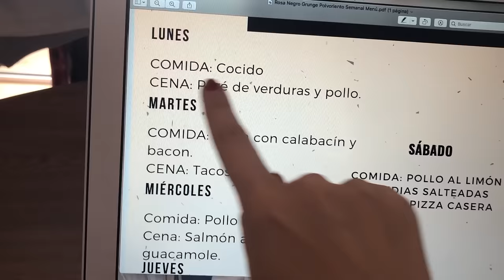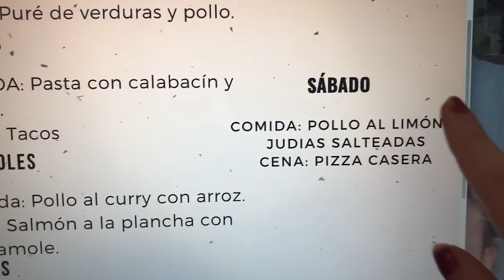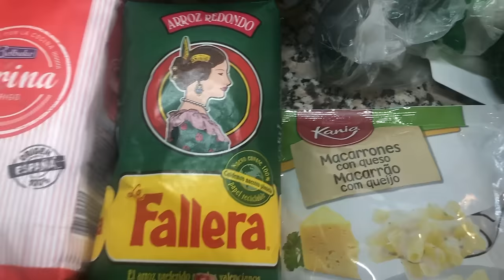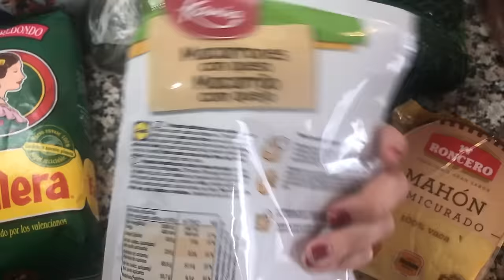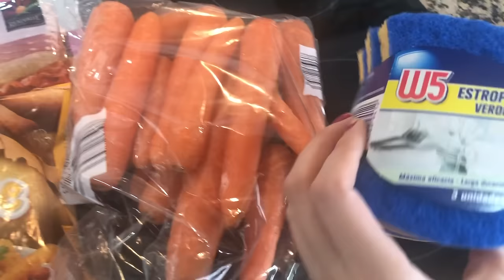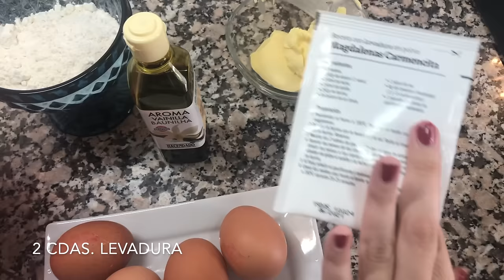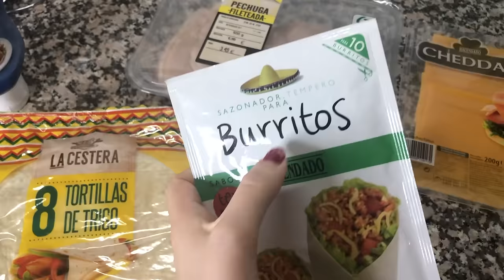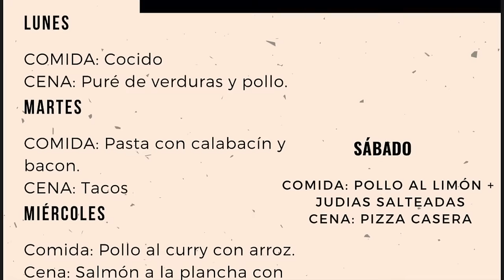Compra Semanal + Menú semanal + Cocina Conmigo! Compra semanal LIDL !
Enlace cámara Lollipop bebés
Enlaces de interés:
*HUMIDIFICADOR "CECOTEC"
* ESCURRE BIBERONES CESPED
* PERLAS SUAVIZANTE "MIMOSÍN"
* DETERGENTE BEBÉ "NORIT"
* COLORETE MADERAS 05 ARENA
*BASE DE MAQUILLAJE ESTEE LAUDER DOUBLE WEAR (2C2)
* BATIDORA CECOTEC
* MINIROBOT JUGUETE Fisher-price
* ASPIRADORA DE MANO "TAURUS"
* ROBOT ASPIRADOR "CONGA"
* MAXI TREN JUGUETE VTECH

Hola de nuevo familia!! En el video de hoy os traigo un formato diferente de compra semanal! Si os voy a enseñar la compra de esta semana, PERO, además, os enseño el menú semanal que he preparado para esta semana y os enseño también 3 recetas super sencillas y riquísimas! Os mando un Millón de Besos!!